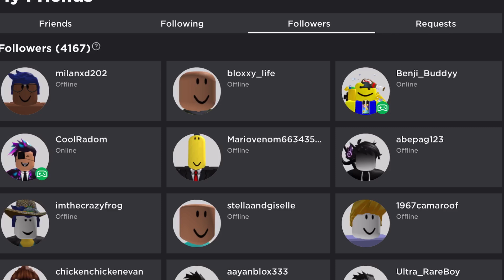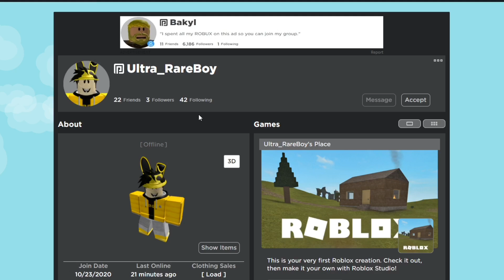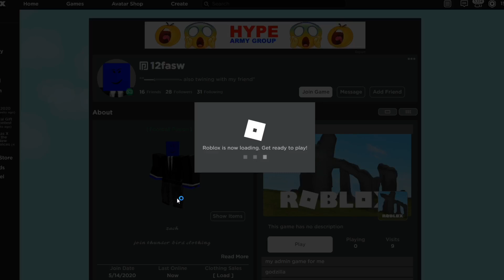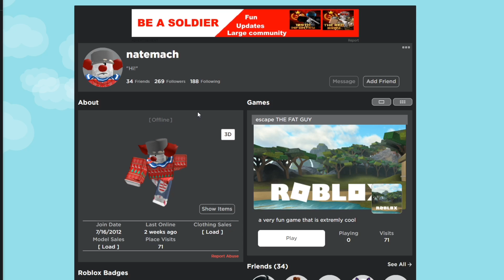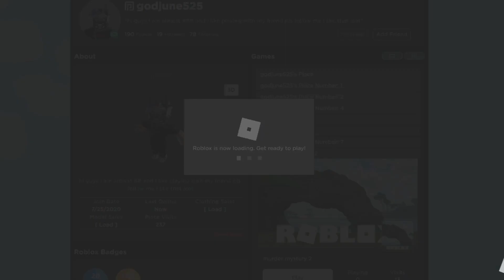Secretly Joining My Followers’ Games On Roblox...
I’ll be doing this again if he video does well.